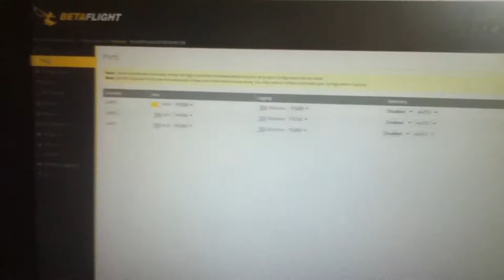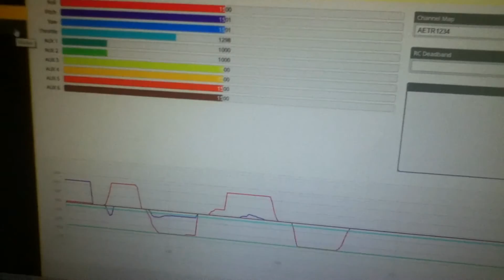Flysky IBUS Setup Tutorial for SPRacingF3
This tutorial will help you setup IBUS with your Flysky system on the SP3. This should reduce latency in control, plus, it appears to center more precisely than PPM. I will try my best to make a video on flying it with IBUS.

Update: I was having a problem connecting it to the sp3. It wwould cut in and out. My suggestion is to solder it to one of the uarts on the board, connected the same way on the rx side shown in the video. It now works fine on my new revolt fc. :)